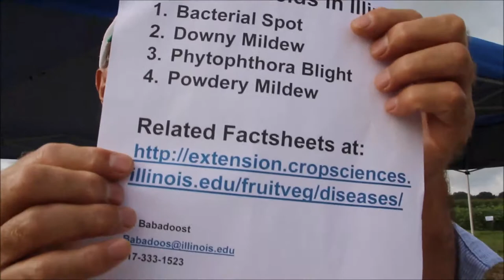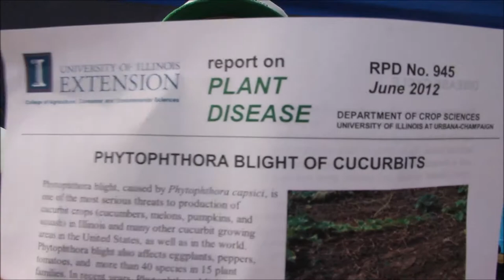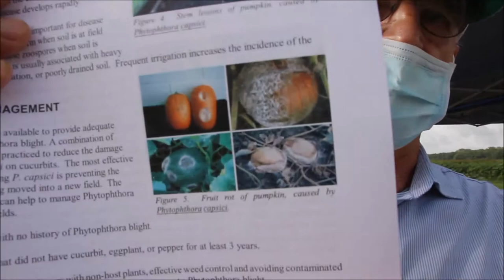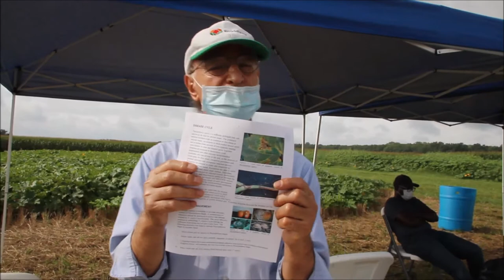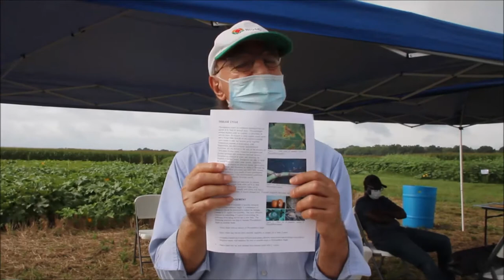Phytophthora Blight Management in Pumpkins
University of Illinois Extension Plant Pathologist, Mohammad Babadoost talks about current best practices for phytopthora blight management in pumpkins.